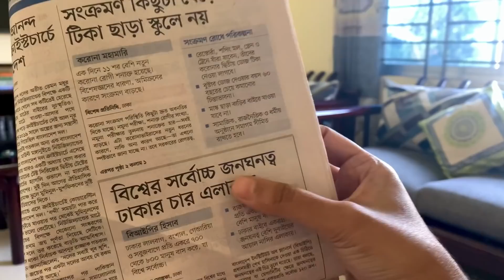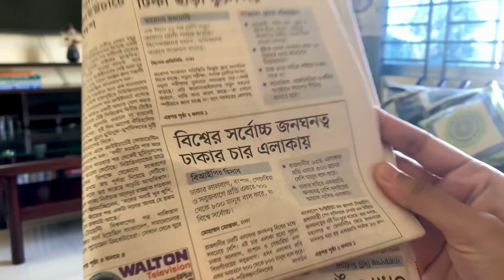সংসারের কাজকর্মের মাঝে মা মেয়ের কাটানো সুন্দর আরেকটি দিন || শীতের সকালে ভাপা পিঠা || Vapa Pitha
Today I have cooked ভাপা পিঠা || পিঠা রেসিপি || Vapa Pitha Recipe || Bhapa Pitha || Pitha Recipe. I have used শুকনো চালের গুড়া || Shukno chaler guro and rice cooker for cooking this pitha. Then I have shared how to store green chili and Coriander Leaves into deep fridge for long period. Later I have shared how my daughter play with her doll. Then we have mixed clay with fertilizer for gardening. Hope you will like this vlog.